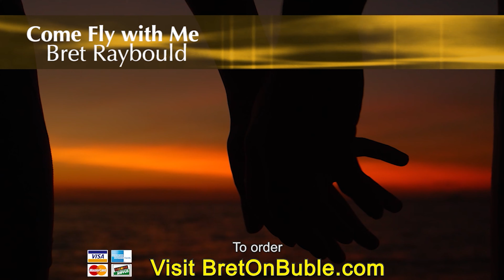Bret On Bublé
Announcing the ultimate Michael Bublé collection: Bret On Bublé. A jazz masterpiece broken down into two parts (Side A, Classic Bublé, Side B, Christmas Bublé), this masterpiece is destined for number one on the charts.

Aid the quest by buying it (for $3.75) at BretOnBuble.com. Also available on vinyl and CD.

This clip was taken from my hour special "Bret Raybould Retires From Comedy."

Trying a see my prudes (not my nudes)?

Any interest in purchasing my landmark jazz record?